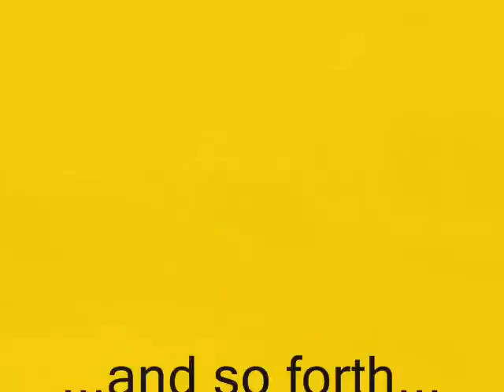D8 2U Stockpiling Long Version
D8 2U Stockpiling - Long version.  First 6:17 was posted previously.

This machine is 60+ years old.

National Pike show
Brownsville PA

D8_2U_Stockpiling.wmv